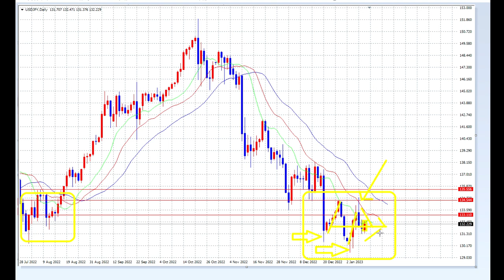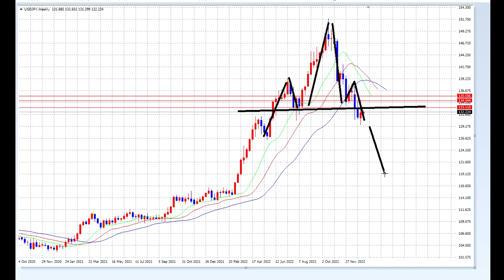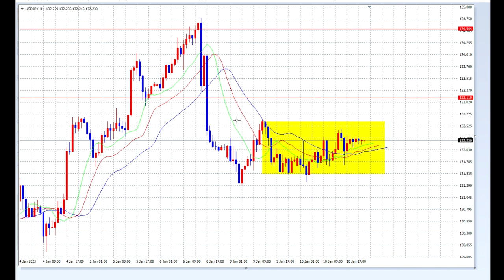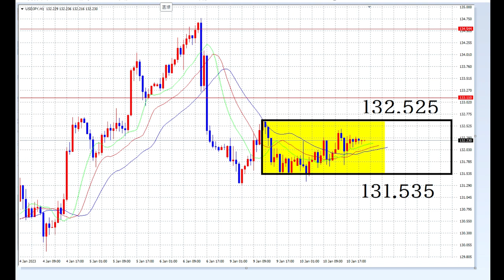【FX】週後半のレンジプライス設定